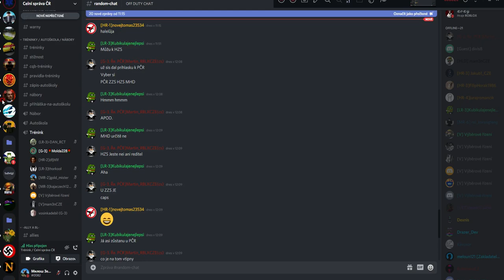Celní Správa Stará mapa kousek tréninku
Video je velmi staré řečeno nahrával jsem ale. Měl jsem velké lagy při tréninku takže jsem musel vypnout..BTW aktuální moje hodnost je HR-1 Plukovník